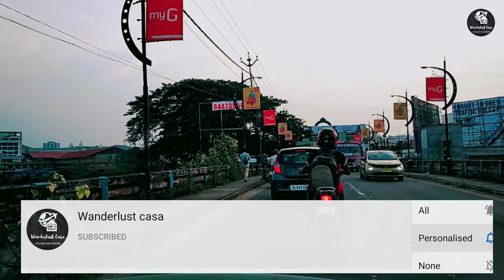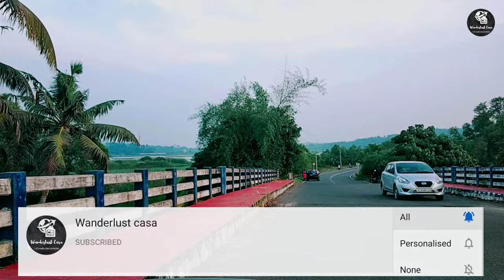Erayilkadavu- Manipuzha Road |Kottayam Bypass |Best Places to Visit in kottayam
Hey everyone,

Today I am sharing a new route that runs parallel to MC Road through Kottayam town. Erayilkadavu - Manipuzha Bypass Road, Erayil Kadavu is a Locality in Kottayam City in Kerala State, India. It is belongs to South Kerala Division  and one of the bird watching sight at kottayam.
Enjoy our videos and keep supporting us by send your feedbacks.

Let's make new memories!
Geethu

Location : Erayilkadavu

Here are the playlists for our other videos which you may enjoy ⏬